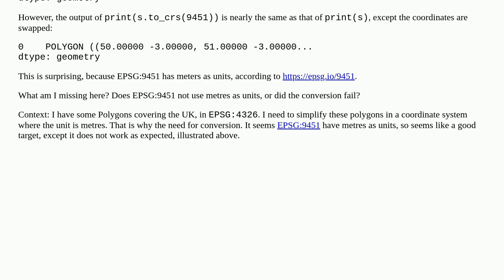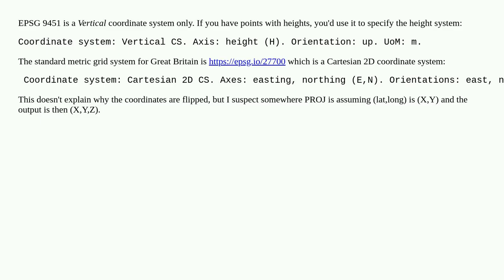Why does conversion from EPSG:4326 to EPSG:9451 only leads to swapped coordinates?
A special thanks goes out to the community